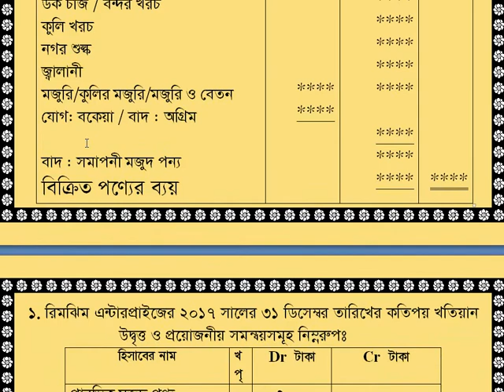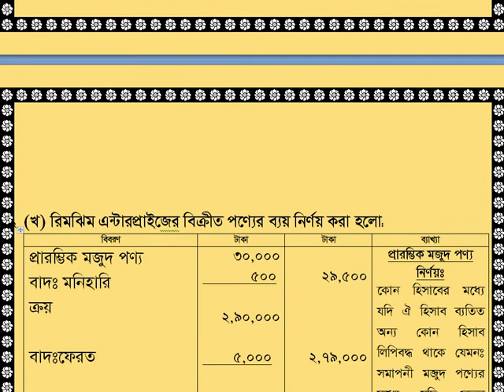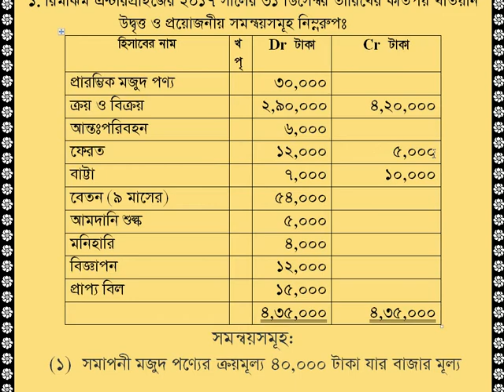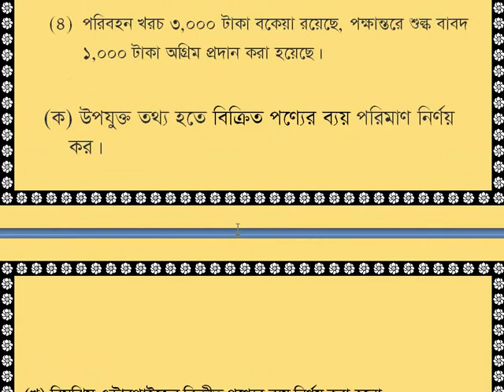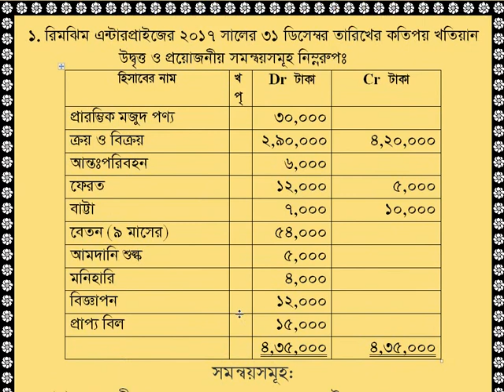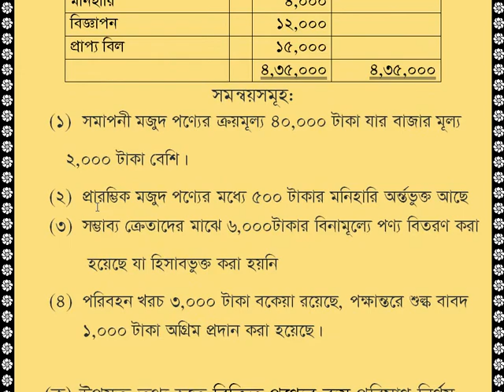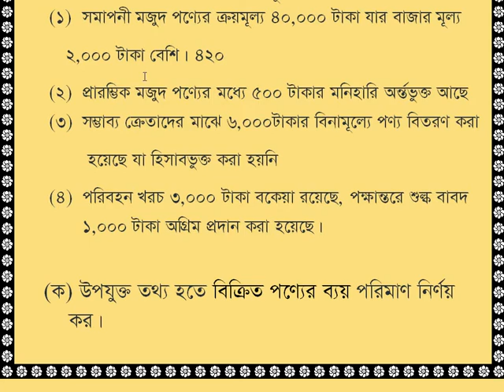আর্থিক বিবরনী শেখার কৌশল (বিক্রিত পণ্যের ব্যয় সম্পর্কে)-পর্ব ৩ (লেকচারারঃ সুজন আহমেদ)